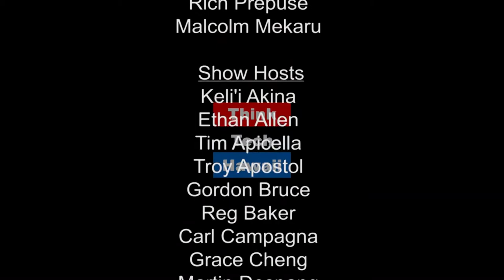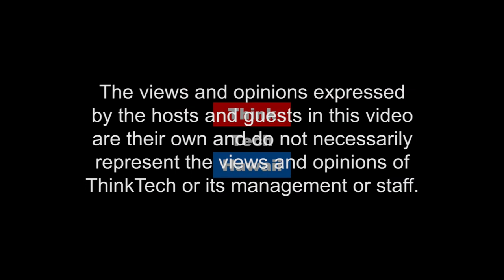An In-depth Discussion of HRS 514B - Hawaii Condo Law - Part 3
Scott Sherley, Director of Training at Associa, appears on Condo Insider with Richard Emery to continue Part Three of a discussion on HRS 514B (Hawaii’s Condo Law). In this episode, Scott and Richard focus on fiscal matters, budgets and reserves. We learn about payment for records, maintenance fees, reserve repairs and budget requirements.